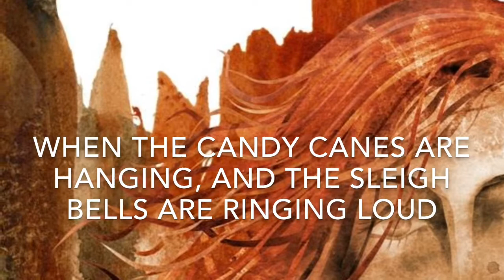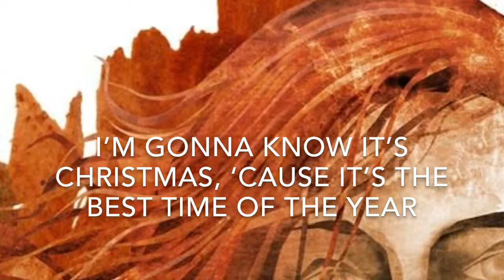I’m Gonna Know It’s Christmas; Sharon Cardiff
Holiday single release; 'I'm Gonna Know It's Christmas'; Sharon Cardiff; written by Jason Salberg.
- this song was written to help a fundraiser event helping to raise money for cancer research.